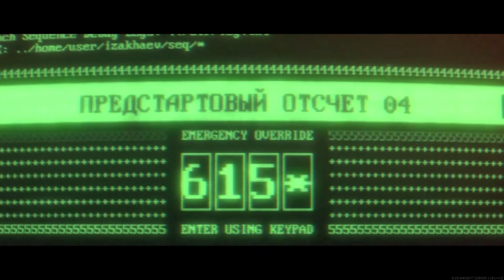All Cinematic Cutscenes Modern Warfare And Cold War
In Todays Video, I am going to show you all  Warzone Cutscenes for  Modern Warfare (Season 1 to 7)and Cold War. (2021)

Time Stamps
00:00 Season 1
01:16 Season 2
02:49 Season 3
03:55 Season 4
04:54 Season 5
06:02 Season 6 Intro
07:56 S6 Nuke Event Ending
11:25 Warzone BOCW Season 1
13:24 Cold War Multiplayer Intro